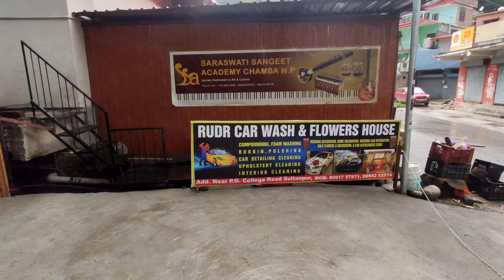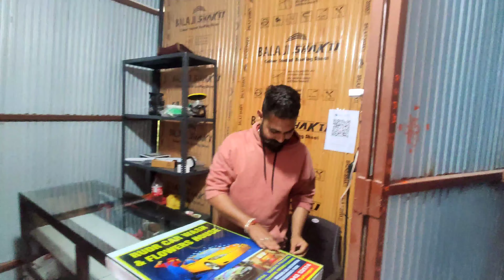Bach gya aj to😱||chamba mae aya tuffan🤯||Dream project part-6😍🤘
in this vlog hum ja rahe hai aj apne gaao
jaha humne apna dream project ka Kam shuru Kiya hai
uske bad sham ko chamba mae kafi bhari barish Hui jiske karan bohot tabahi machi or tuffan aya
aj to mai bal bal Bach gya tha